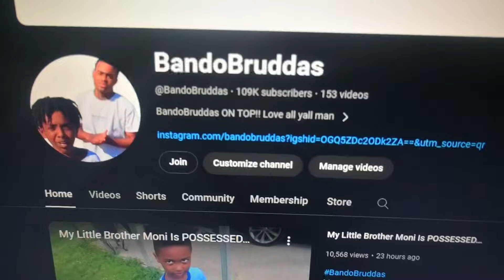My Sister Got Into Trouble While At School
Myrie has lost her mind guys